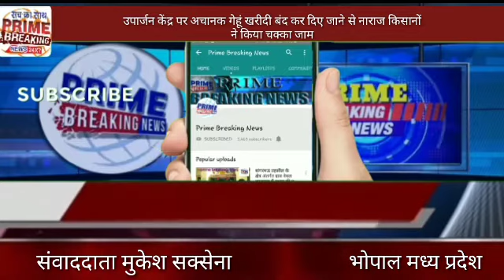भोपाल उपार्जन केंद्र पर अचानक गेहूं खरीदी बंद कर दिए जाने से नाराज किसानों ने किया चक्का जाम